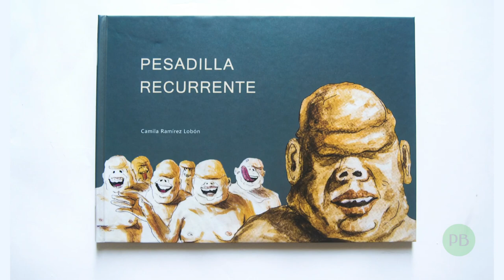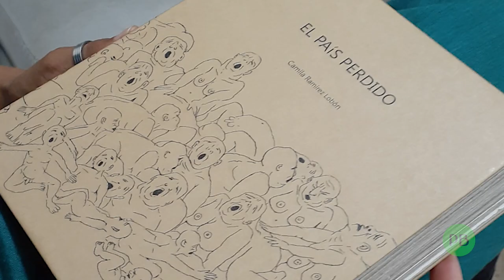Camila Lobón: "Hemos hecho como una especie de pequeño ejercicio democrático"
Entrevista con Camila Lobón, artista visual cubana.

Esta entrevista forma parte de la serie "La Revolución de los aplausos", que
comprende diversos intercambios con actores de la sociedad civil cubana, a raíz del diálogo iniciado el 27 de noviembre de 2020 en el Ministerio de Cultura.